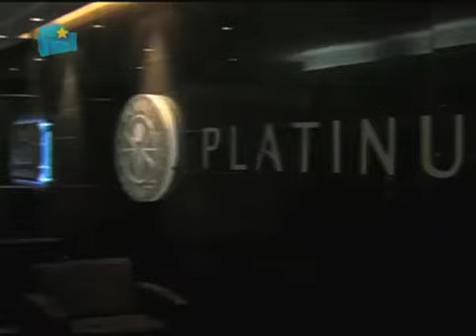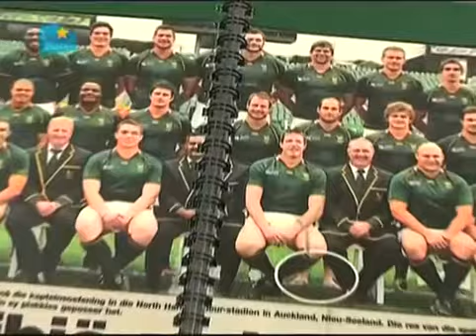Kwêla: 17 Oktober 2012 - Francois Hougaard -- Deel 2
Mandi het onder andere die voorreg gehad om Francois se liefde vir mooi en vinnige karre eerstehands te ervaar...